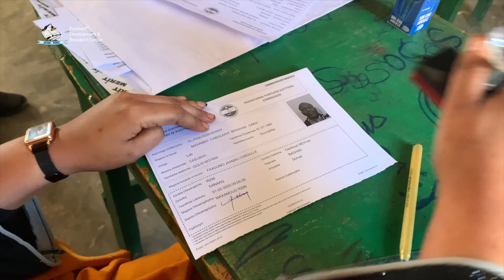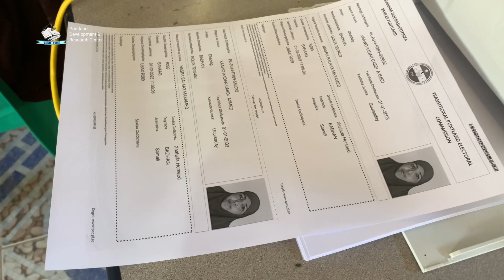Fursadda ugu wayn waxaa maanta haysta dhalinyarada iyo haweenka | Farxiyo Ahmed